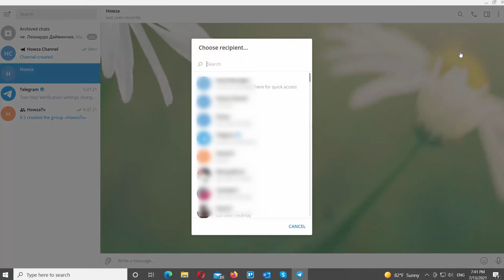How to Share a Contact in Telegram for Windows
Hey! Welcome to HOWZA channel! In today's video, we will show you how to share a contact in Telegram Desktop.
Open Telegram Desktop app.
Click on the Burger menu at the top left corner of the window. Choose Contacts from the list. The new window will open.
Search for the contact that you need. Click on it to start a chat. Click on the three dots at the top right corner of the chat window. Choose Share this contact from the list. Choose the recipient from your contact list. Click on the recipient. Click on Send in the pop-up window.